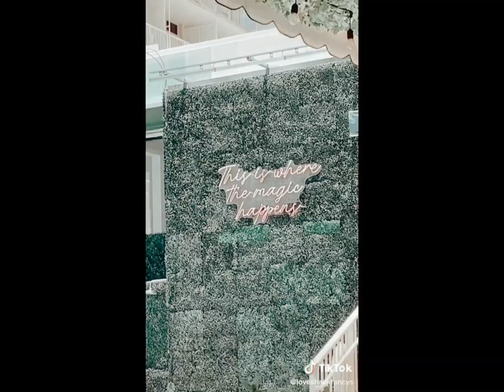preppy tiktok!🛍🎀not mine!